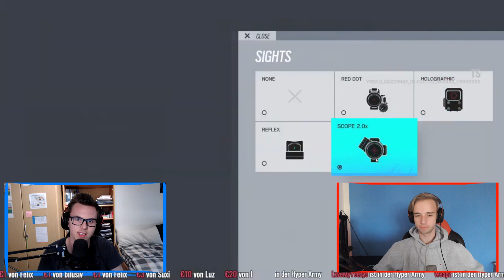Wie ist die NEUE Operation NORTH STAR? - Rainbow Six Siege Podcast 2 [Deutsch/2021]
Moin Freunde!
Heute kommt wieder eine weitere Rainbow Six Siege Podcast Folge, in der wir dieses Mal über die neue Season North Star sprechen.
Viel Spaß beim Zuschauen und Zuhören!
Links:
►Kanalmitglied werden und exklusive Vorteile erhalten:
-►0:00:00 • Happy Life 🔽
0:03:46 • Bay Breeze 🔽
0:07:49 • Take It Easy 🔽
0:10:10 • Rock Angel 🔽
0:13:58 • Dreams 🔽
0:17:06 • Waves 🔽
0:20:41 • Oh La La 🔽
0:22:07 • Sthlm Sunset 🔽
0:25:04 • Dance With Me 🔽
0:27:33 • You And Me 🔽
0:31:40 • Summer 🔽
0:34:12 • Good For You 🔽
Streaming Zeiten:
►Sonntag: 19:00-21:30 Uhr
►Rode NT1A (Mikrofon)
►Behringer U-Phoria (Audiointerface)
►Hyper X Cloud II (Headset)
►Corsair Glaive Pro (Maus)
►Hyper X Alloy Elite (Tastatur)
*Es können vorher Werbe-Videos und Werbe-Anzeigen geschaltet werden, durch die wir Geld verdienen.